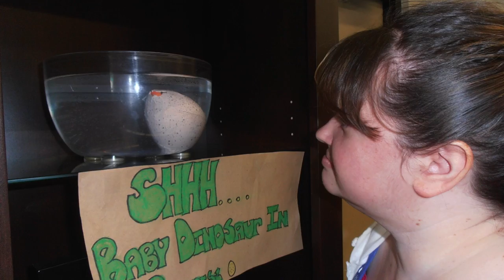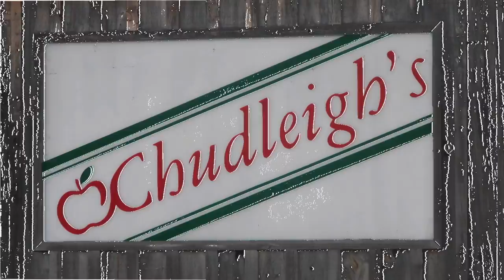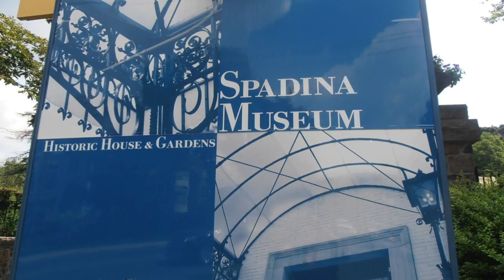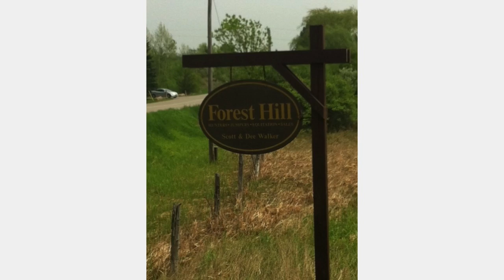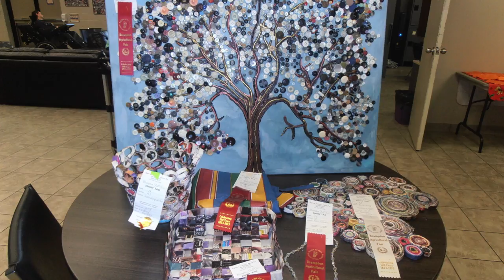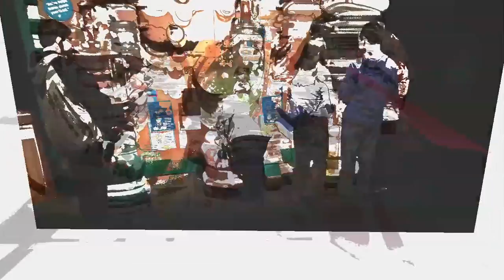SNAPSO Spring Fling 2014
highlights from the year